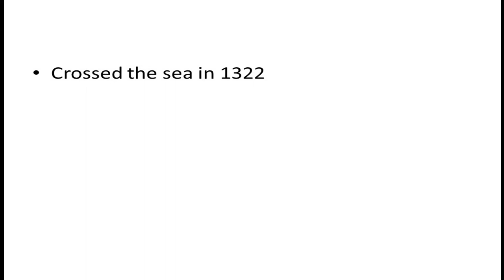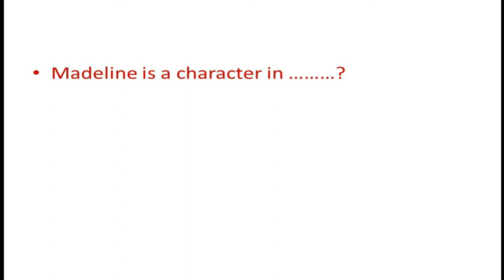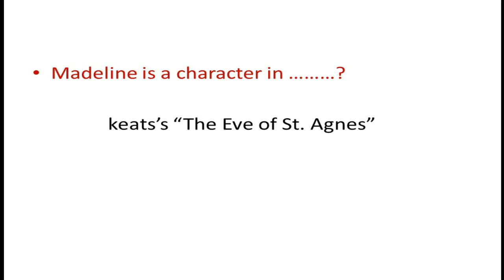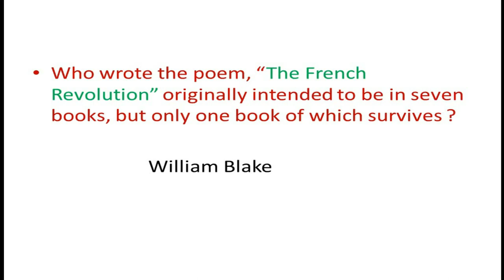John Mandeville in hindi